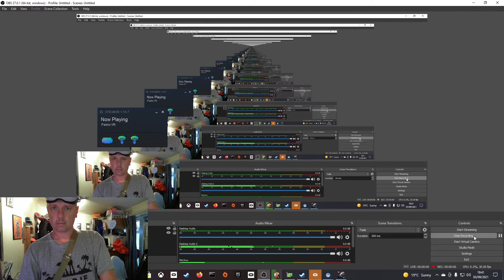Episode 12 - Pavlov VR - When idiots ruin a round and a mix of other maps